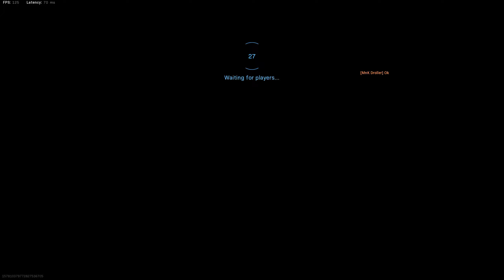The Big Farmland comeback! (Modern Warfare)